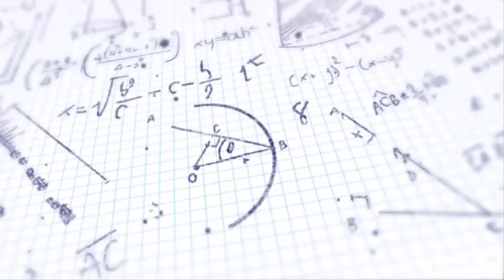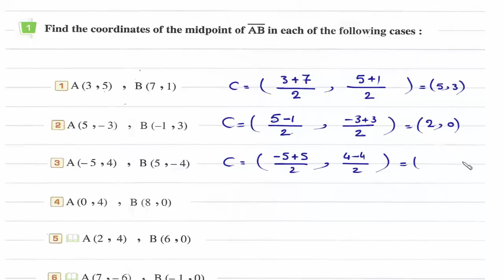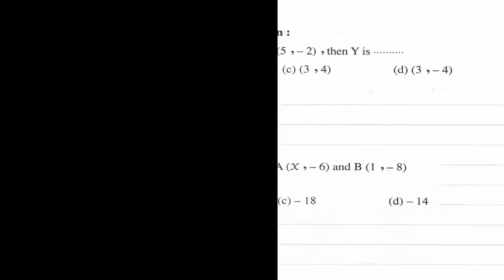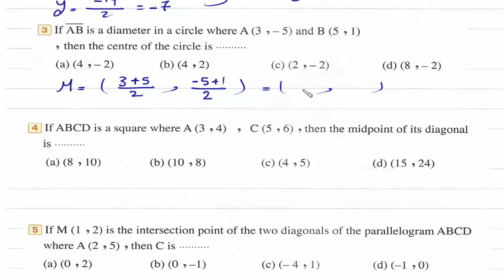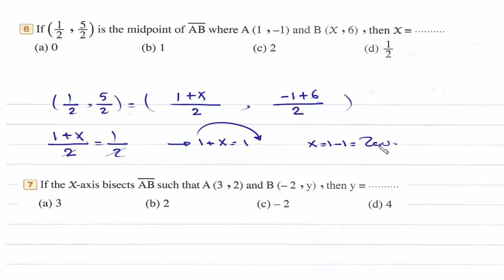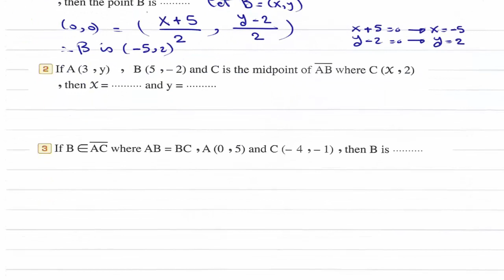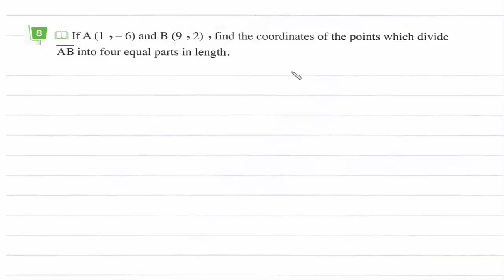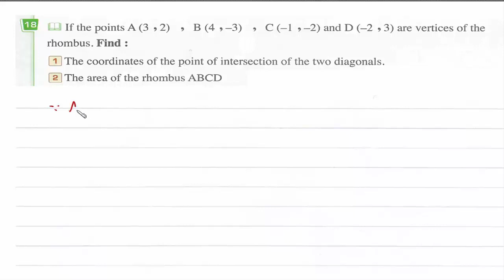Prep3 \ Math -1st term\ Unit 5\ Lesson 2 : The coordinates of the midpoint - Exercises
UNIT 5 : Analytical geometry.
Lesson 2- The coordinates of the midpoint of a line segment